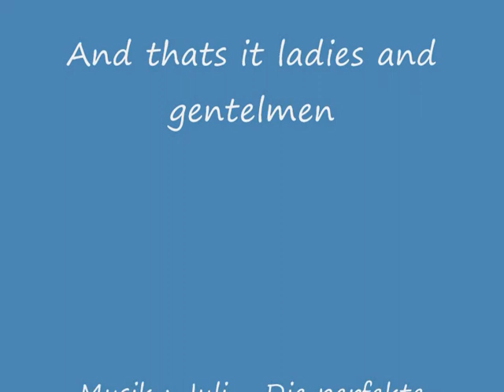Pink skyvan Flensburg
First movie :p Enjoy